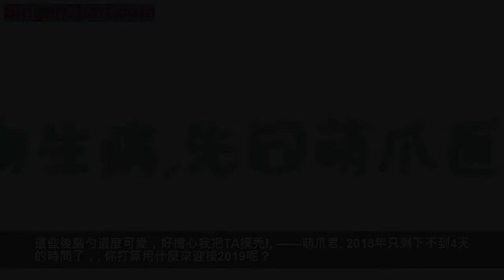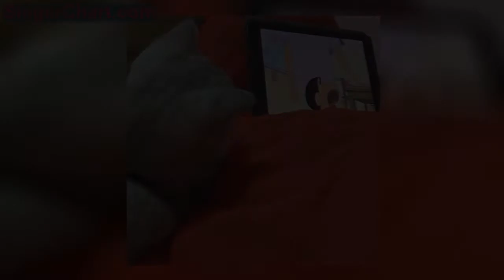貓咪的後腦勺為什麼這麼萌！萌！萌！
這些後腦勺這麼可愛，好擔心我把TA摸禿!
——萌爪君
2018年只剩下不到4天的時間了，
你打算用什麼來迎接2019呢？
雖然明天還要上一天班，
但是堅持一下
很快就可以放假了呢！
這一周我們徵集了
毛球後腦勺，
發現毛球的腦袋瓜
怎麼可以這麼萌呢！
一起來看看這些小可愛吧！
看了大家的照片才發現，
很多貓咪都很喜歡看電視啊。
還有很多毛球都是成雙成對的，
羨慕死鴨鴨這隻單身喵了！
還有一些喵與動物和諧相處的，
真的很好奇鏟屎官是怎麼做到的。
最後，
靈魂拷問：
假期你打算怎麼度過呢？
是這樣？
還是這樣？
萌爪君：
最後2張簡直是【真·我&amp;學霸】
關於萌爪醫生
有問題想問獸醫？
加入萌爪SVIP和獸醫實時諮詢
實時快捷不用等，
交個獸醫好朋友！
詳情請單擊→這裡
新浪微博：萌爪醫生
這些後腦勺好看不？↓